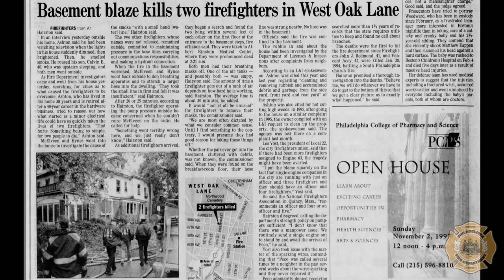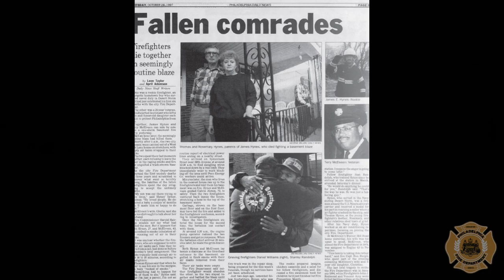PFD Lt. Dave Tucker on the 1517 W. 68th St fire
PFD Lt. Dave Tucker speaks about the 1517 W. 68th Ave. fire that occurred on 10/27/1997, and resulted in the Line of Duty death of Lt. Terry McElveen and FF James Hynes.